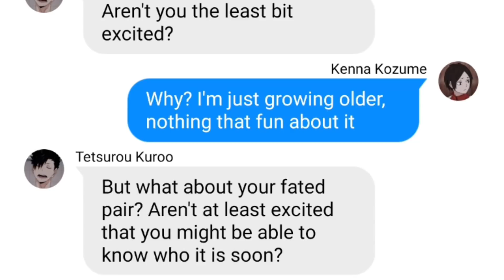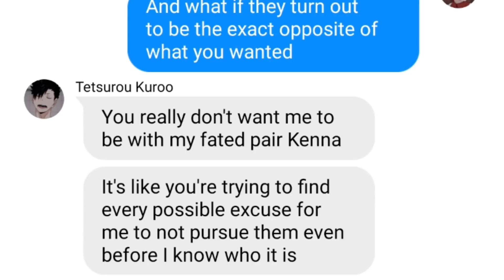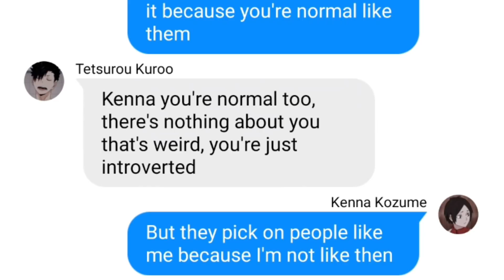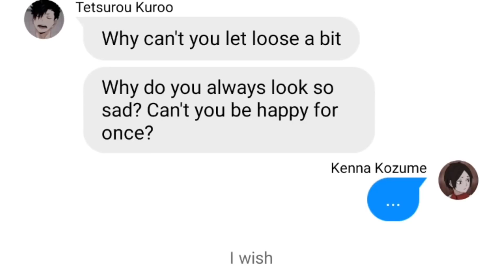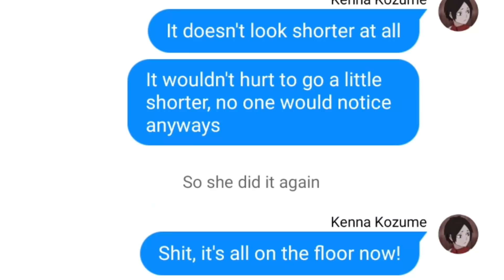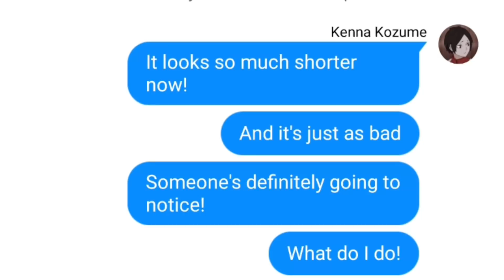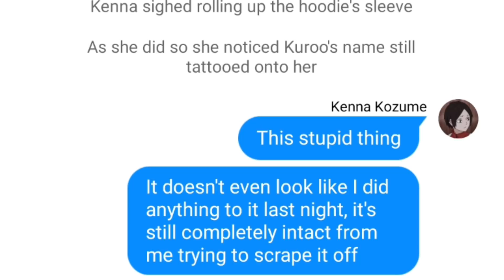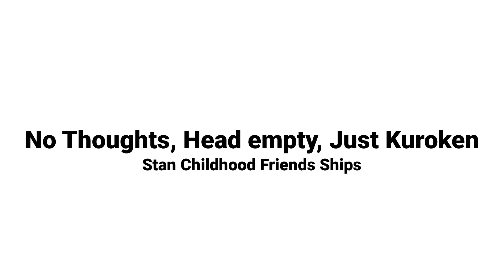𝒀𝒐𝒖𝒓 𝒏𝒂𝒎𝒆│KuroKen Trans + Soulmate Au [Part 1]│Haikyuu Text Story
I'm posting so many soulmate Aus, I hope y'all don't mind, but I'm a sucker for this shit.

I hope y'all are doing great out there!